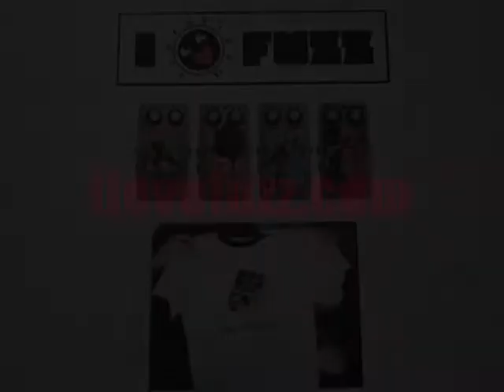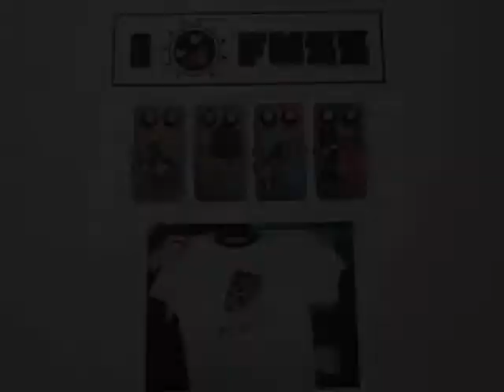ILF Pedal Giveaway - results! - December - Mellowtone and Devi Ever